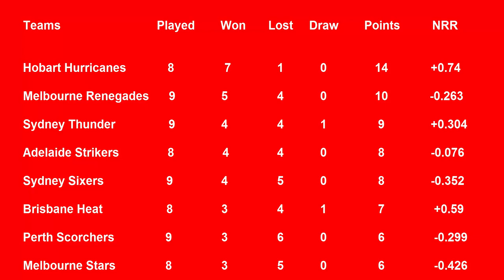BBL Points Table 2019 - Big Bash League in Australia - (Part 6 -1/18/2019)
ye league 2018 se start hoi hai or 2019 ma finish hogi bohat he dilchasp match dakhne ko milainge.points ki full detail ke liye hamare channel ko subscribe karain or iske sath jo bel ko icon hai usko bhi daba lain take hamari har new video upload hote he apko uska 1 notification mil jaye thanks for watching Allah Hafiz.